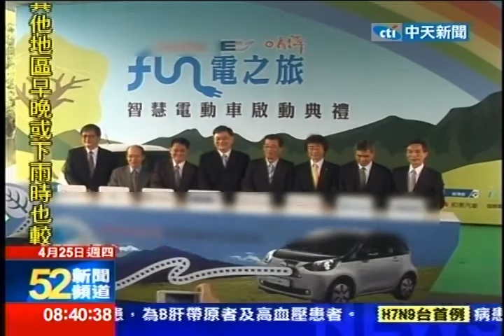中天新聞》響應低碳旅遊 日月潭推電動車租借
中天新聞》要暢遊南投日月潭現在又有新的選擇了，政府與車商合作推行電動節能車，只要使用悠遊卡就能在當地輕鬆租借車或充電，隨租隨還，這樣的低碳旅遊不但環保也相當便利。